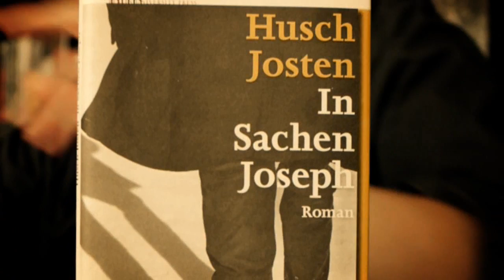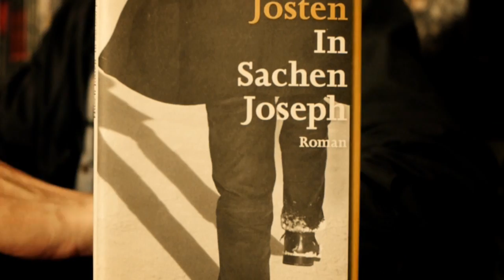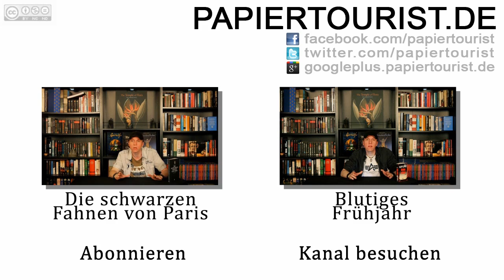In Sachen Joseph - Ende einer Freundschaft - Husch Josten (Video-Rezension)